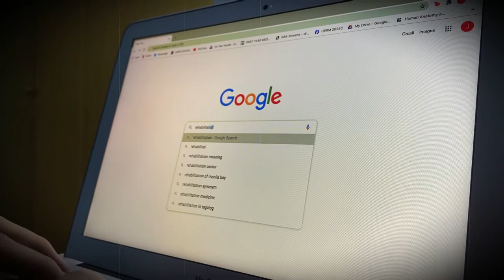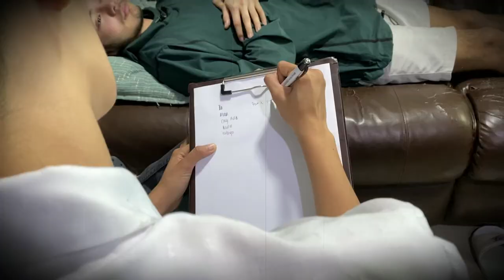Substance Abuse DPC WEBINAR Video 2020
Substance abuse awareness video made as part of The Disease Prevention and Control WEBINAR Class at the University of the East Ramon Magsaysay Memorial Medical Center, Inc.

Thank you to Inigo Ragandap for allowing this to be published.